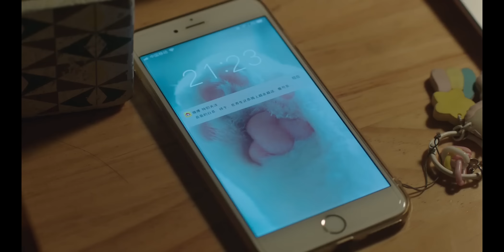丈夫得知小三騙他懷孕，立刻拋棄她，後悔對妻子做的一切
🎀 剧名（Drama Name）:【浅情人不知 Love is Deep】

浅情人不知 LoveisDeep 经典剧汇 霸道总裁 prettyman 丈夫 伦理 妻子 小三 情妇 2024chinesedrama 中国电视剧 ChineseDrama 都市甜宠 好看中国电视剧 大陆剧 大陆爱情剧 爱情 Discovery of Romance#korean drama#c-drama#甜宠#灰姑娘#新剧#经典剧#eng sub#撒娇#chinese drama#chinesedrama2024#中国电视剧2024#kiss#love#mv#甜剧#精彩中剧#捉奸#复仇#逆袭#大陆热播剧#出轨#前妻#腾讯视频#chinese television dramas#romantic chinese drama#top chinese drama#chinese love drama#家庭伦理#Alliance#出色中国电视剧